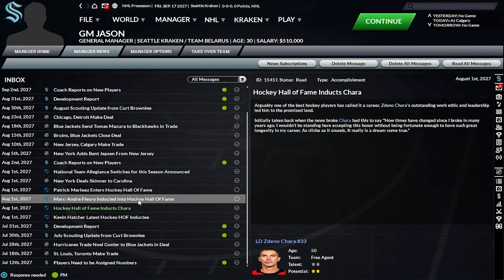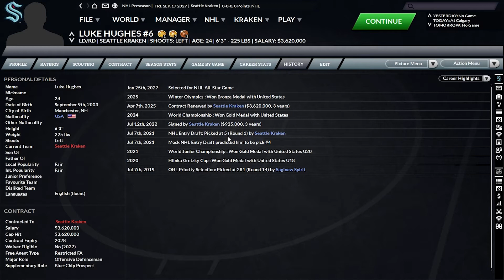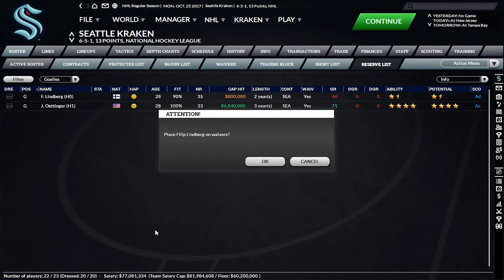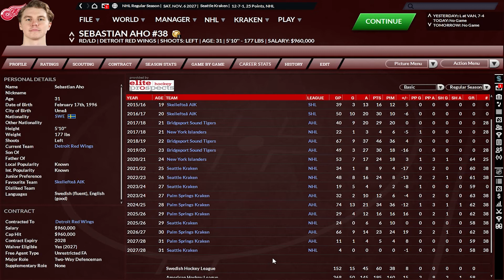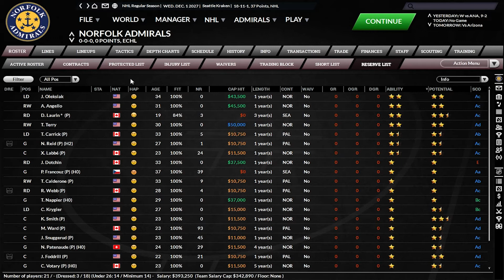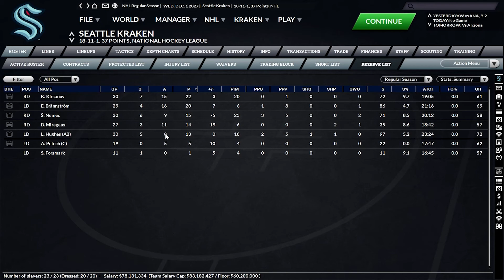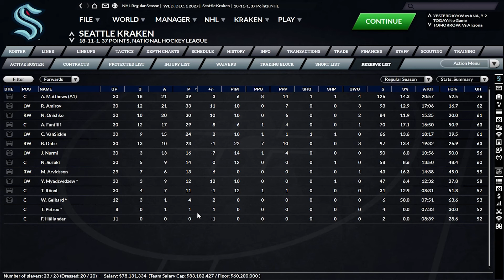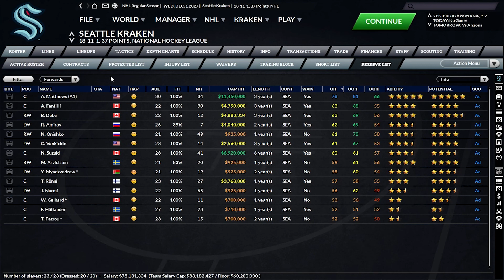FHM 7 Seattle Kraken Franchise Mode - NEW CAPTAIN - Ep. 21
We name a new captain after trading our previous captain Adrian Kempe.